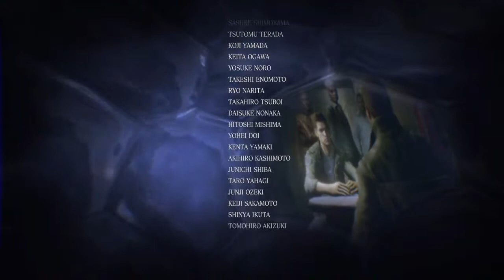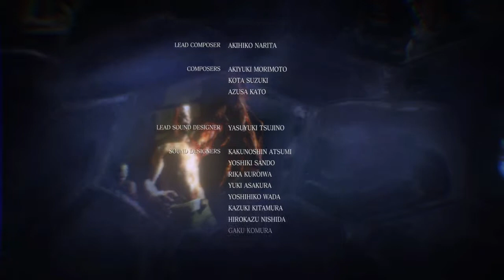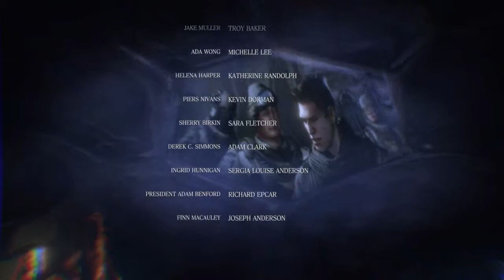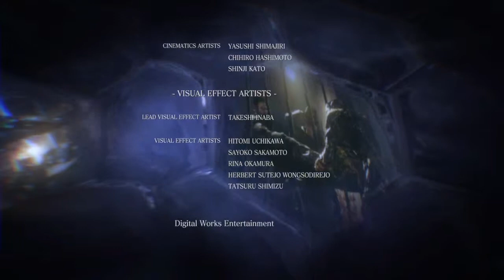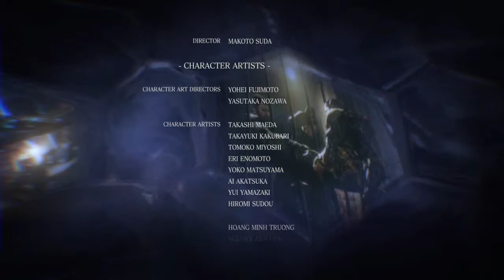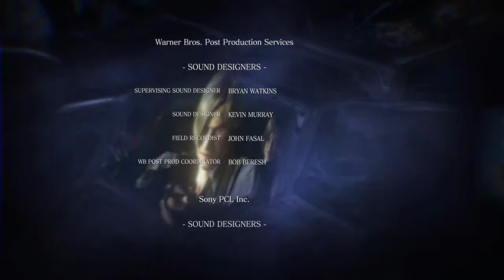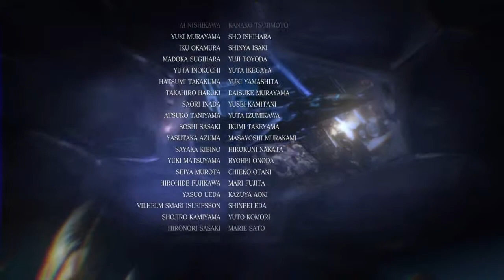バイオ6 2Players おそろスタ～ Ch5 o4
SHAREfactory™

バイク仲間とセッションプレーでバイオ６やってみたが、、、
こりゃスターシップトゥルーパーズじゃ!!
No マニュアル、No チート、No 攻略本、No ウェブリサーチで初プレイに挑戦中!! Chris & Piers Episode
I’ve played it with my biker friend with play together mode!!